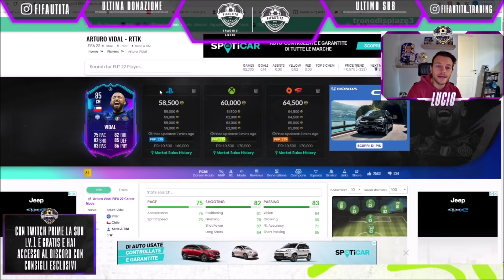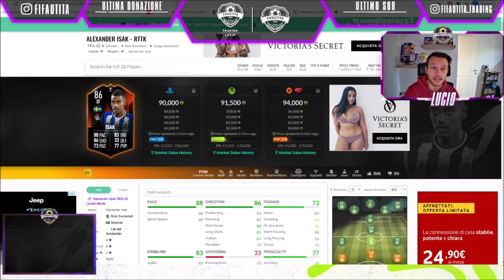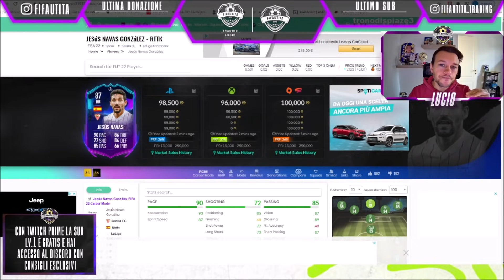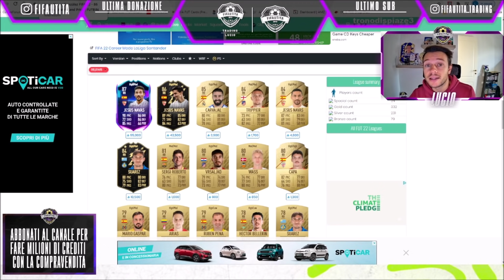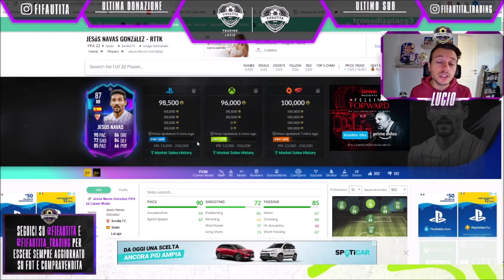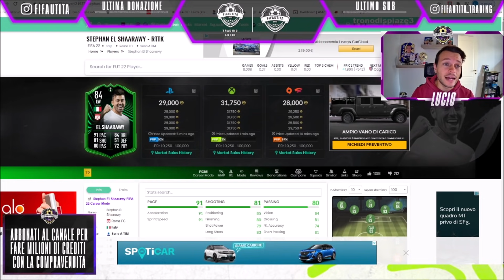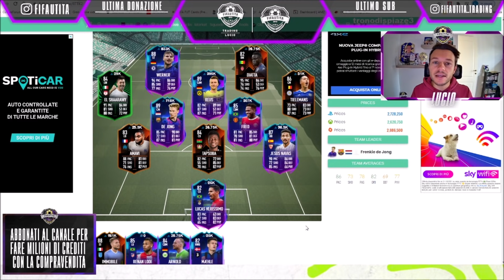INVESTIMENTI Road to the Knockouts in FUT - Compravendita RTTK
Compra PSN card al prezzo più basso del mercato.
Usa il codice FIFAUTITA e ricevi 3% di SCONTO per FIFA22!
ENEBA.com - il miglior posto dove comprare videogames (PS4, Xbox, PC)!

compravendita in FUT in questa settimana di RTTK (Road to the Knockouts).
Rialzi di prezzi per il team 1, proviamo ad investire anche sul team 2!